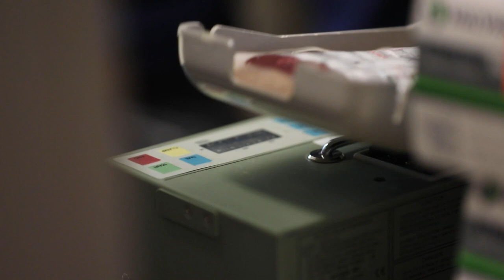The 528th Hospital Center Gears Up to Help Combat COVID-19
The 528th Hospital Center, 13th Expeditionary Sustainment Command, III Corps, prepares to travel to the next hot spot to help combat COVID-19 and aid support where it's needed.